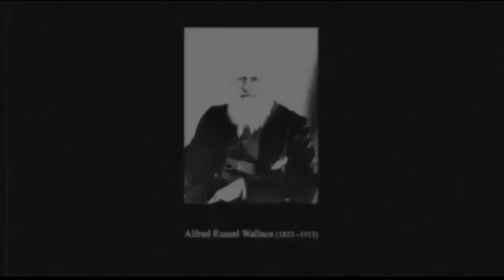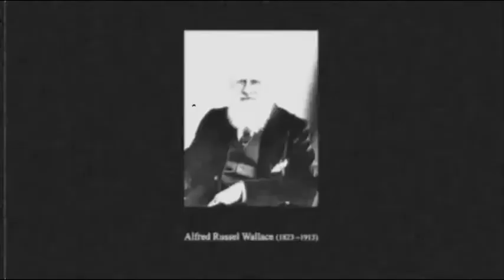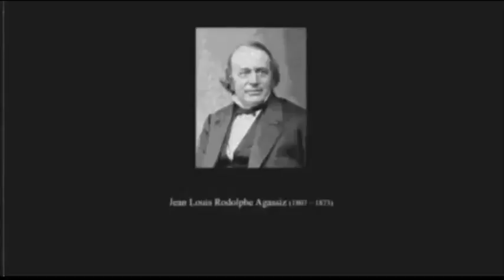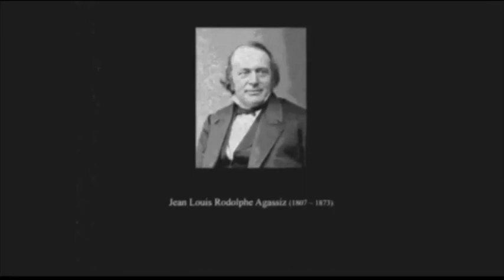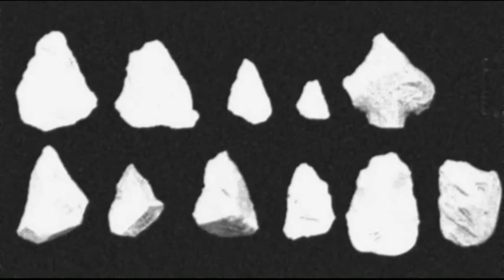evoluzione della specie DAL PUNTO DI VISTA esoterico -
evoluzione della specie DAL PUNTO DI VISTA esoterico - Video  del canale di Paolo Dolzan " il tetano della 5 razza".
CHARLES DARWIN        Video del canale di Paolo Dolzan " il tetano della 5 razza".